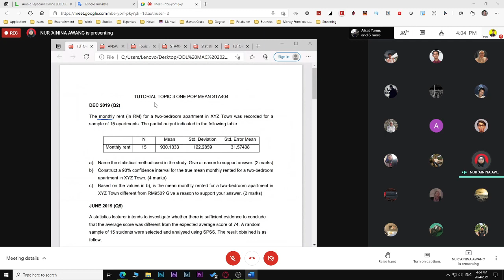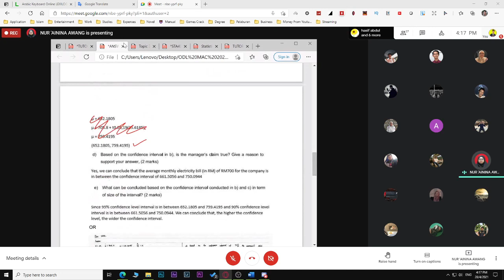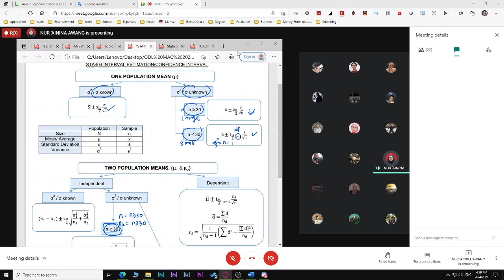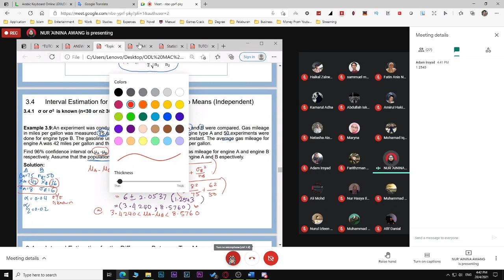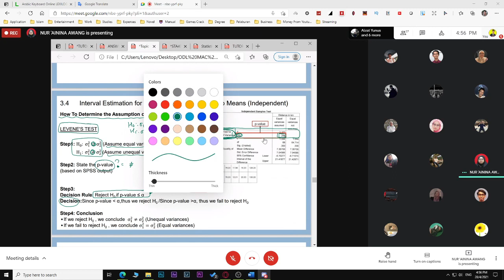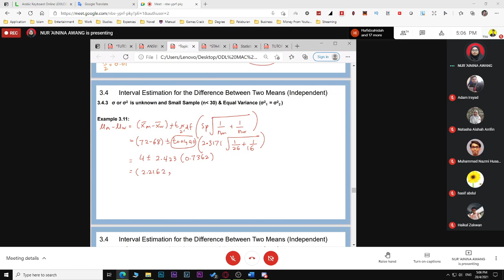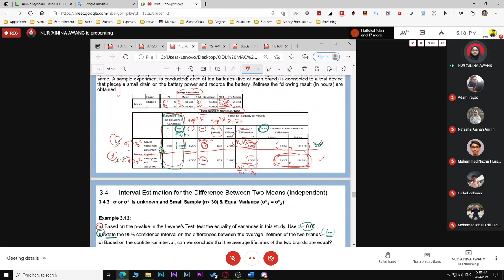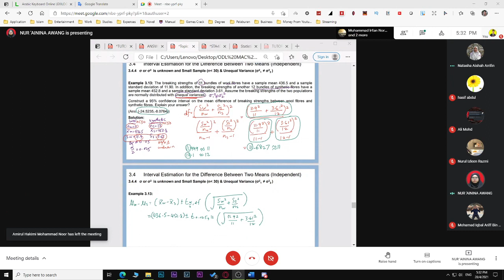STA404 Week 5 Pt 1